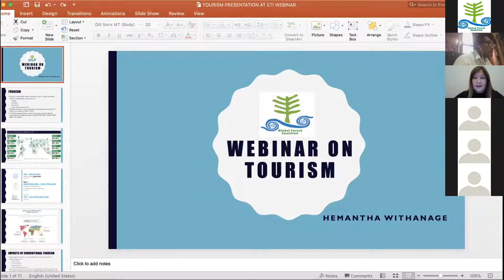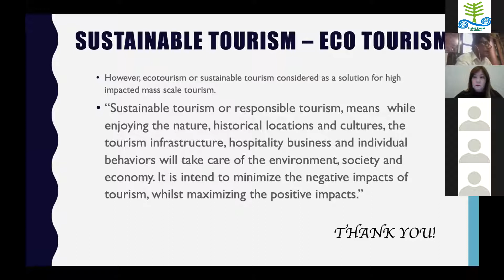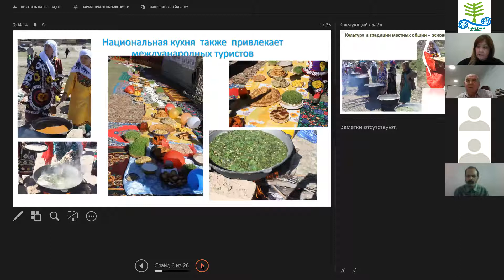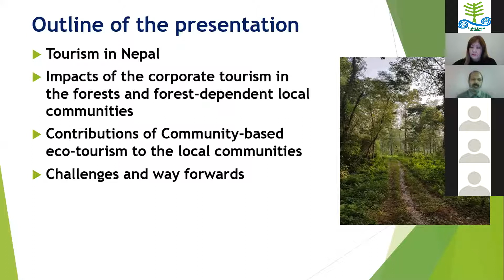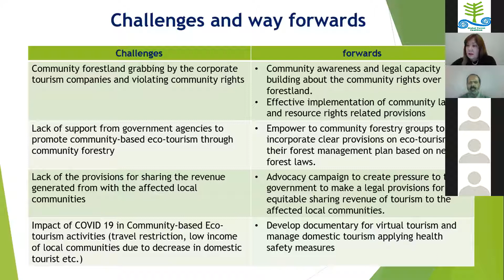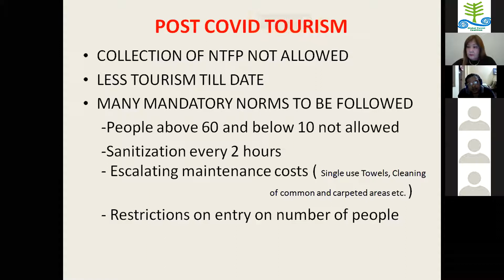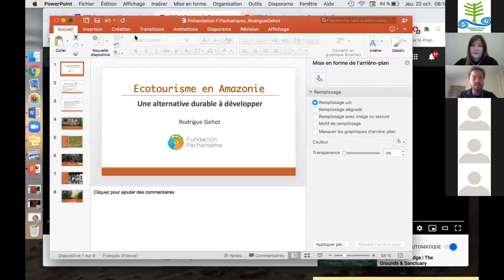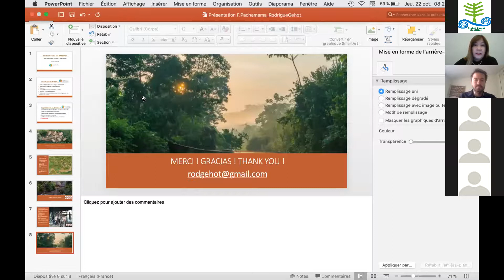Webinar: Tourism, forests and communities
This webinar focused on the impacts of tourism and includes short presentations from GFC member groups where they explore both the impacts of mass tourism projects on forests and communities, and the contribution of community-based tourism to sustaining livelihoods, particularly in the context of the COVID-19 pandemic.